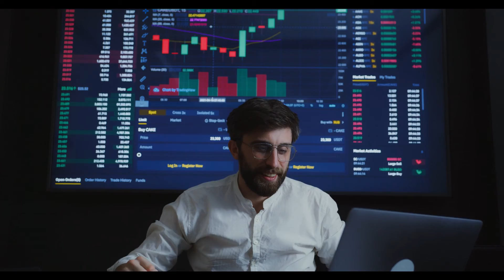MODELING II अनुसरण II SECRET OF MILLIONAIRES MIND II T. HARV EKAR II GOLDEN RULES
जिस दूसरे तरीके से हमें कंडीशनिंग किया जाता है वह है माडलि़ग एक कहावत है कि बंदर जैसा देखते हैं वैसा ही करते हैं इंसान भी ज्यादा पीछे नहीं हैं हम बचपन से अपने माता पिता के व्यवहार को देखकर ही उनका अनुसरण अपने वित्तीय क्षेत्रों में करते हैं इसलिए हमें जागरूक होकर अपना नया धन का ब्ल्यूप्रिंट निर्धारित करना होगा